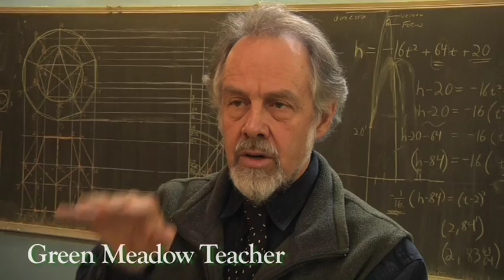Green Meadow Waldorf School